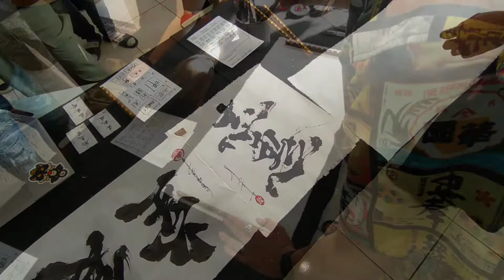2020.12.13 台南 福憩背包客棧（緣憩館） 寫到飽